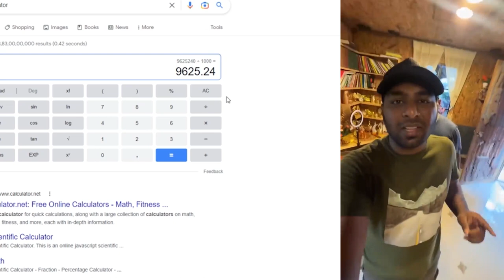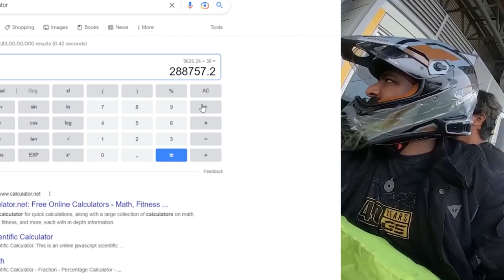Cherry Vlogs சம்பளம் இவ்ளோவா?😱| Cherry Vlogs Youtube Income with Proof